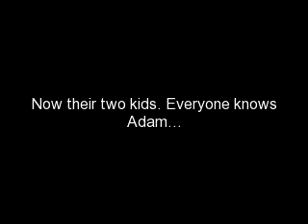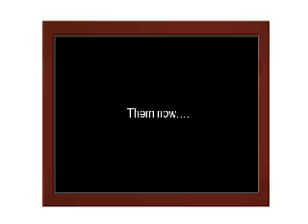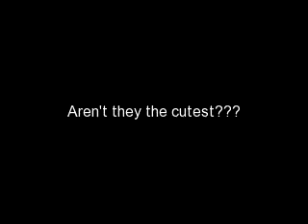The Lambert Family!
Meet the Lamberts! (if u havent seen them already) Even if u have, enjoy! Hope you like it!